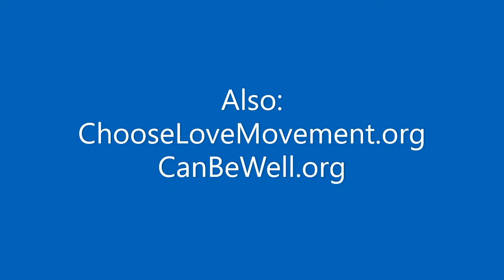S1 Episode 13 Puppet Power with Irene Widdup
Exploring the power of puppets as a tool within the classroom or dance studio is one that can be underestimated.  Join Irene Widdup as we explore the support for educators to keep lessons light and fun, and the emotional and social learning that can happen through play and story exploration with puppets.  If you have a puppet in a box somewhere, perhaps you will rethink the role that they can play in your life, career, and outreach to others.  This is part 1 of a 3-part series,

Season 1: Episode 13 Puppet Power with Irene Widdup
Be Well with Michelle Greenwell